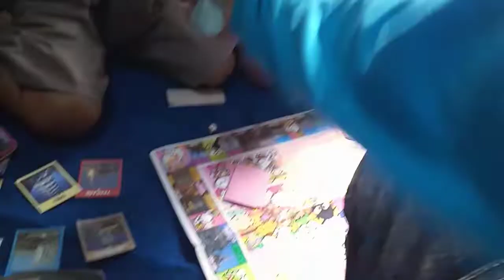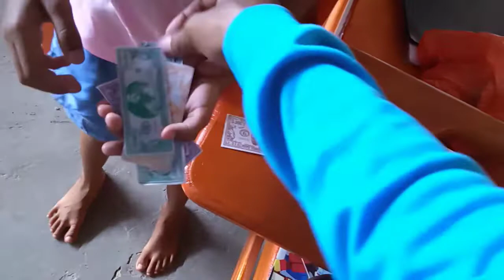Play "MONOPOLY" part 2 - Oeekam village East Amanuban - Sat March 5th, 2022 - part 2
TOO NOISY

The SEL "SoE English Learning" EIGHTEENTH English learning for NOCEL programme of Nazaret Oeekam CDC, which is managed by brother Jekson Koko Talan the SEL leader and English tutor accompanied by brother Amsal and sister Nesti on Saturday March 5th, 2022 at 03:00 pm at Nazaret Oeekam church in Oeekam village East Amanuban sub district.

We learn to playing "Monopoly" part 2 in English and master number 1-10

These are our English course schedules per today on Monday March 7th, 2022:
Monday
- At 03:00-04:30 pm offline for PPA/CDC students called "ef-SCEL Youth" in PPA/CDC Oemathonis hall of Efata SoE Church
- At 04:30-06:00 pm offline for PPA/CDC teachers called "ef-SCEL" in PPA/CDC Oemathonis hall of Efata SoE Church
- At 06:30-08:00 pm offline class for sister Jasmine in Oebesa behind Pembina Play Group

Tuesday
- At 02:00-03:30 pm for a new offline class for Ebenhaezer Nifulinah church Oeue village West Amanuban sub district

Wednesday
- At 02:00-03:30 pm offline at Tebes Kobelete church
- At 04:00-05:30 pm offline for at least 11 learners called "OECEL" at lopo Elim Oefatu church Nifukani village West Amanuban sub district
- At 06:00-07:30 pm offline for brother Dede, sister Pya, brother Roy, brother Handi and brother Ken who live at Efata SoE church complex in Pastory House 1

Thursday
- At 02:45-04:15 pm offline for PPA/CDC students called "ef-SCEL Youth" in PPA/CDC Oemathonis hall of Efata SoE Church
- At 04:15-05:45 pm offline for PPA/CDC teachers called "ef-SCEL" in PPA/CDC Oemathonis hall of Efata SoE Church
- At 06:30-08:00 pm in Oebesa behind of Pembina Play Group for second time for sister Du'a.

Friday
- AT 01:00-02:30 PM OFFLINE NEW CLASS FOR SISTER FELLY IN BENLUTU
- At 03:00-04:30 pm offline for BEL class Benlutu village Batu Putih sub district assisted by brother Adipapa

Saturday
- At 09:00-10:30 am offline for FREE for everyone called "SELfF" at Puspenmas SoE
- At 15:00-16:30 pm offline for at least 30 students in PPA/CDC hall Nazareth Oeekam church East Amanuban sub district
- AT 04:00-05:30 pm the SEL offline class in Oenali handled by sister Nerli
- At 05:00-06:30 pm offline class in Fatukopa village

Sunday
- At 10:30-12:00 am offline NEW PROSPECTIVE ENGLISH CLASS FOR NIFUKANI (NEONSAET FAMILIES)
- At 01:00-02:30 pm offline English learning for KM 7 and KM 5 SoE Tubuhue village West Amanuban sub district
- At 03:00-04:30 pm offline for FREE for everyone called "EboCEL" on the second floor of Ebenhaezer Oefau church Oinlasi village South Mollo sub district
-  At 05:15-06:45 pm offline in Oepula Nifukani village
-  At 09:00-10:30 pm ONLINE for speaking, learning and teaching and Q&A for FREE

- Monday at 01:00-02:30 pm
- Friday at 01:00-02:30 pm
*Monday - Friday at 08:00-11:00 am for PAUD, SEKOLAH SWASTA, DLL

Abbreviation:
PPA/CDC = Pusat Pengembangan Anak/Child Development Centre
ef-SCEL = Efata SoE Church English Learning (for teachers)
ef-SCEL Youth = Efata SoE Church English Learning for Youth
EOCEL = Elim Oefatu Church English Learning
OEL = Oepula English Learning